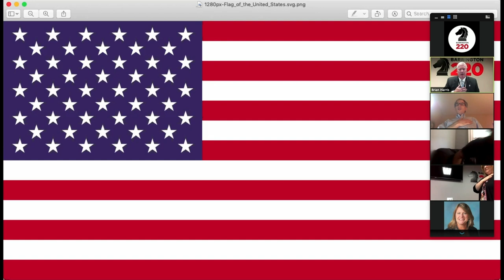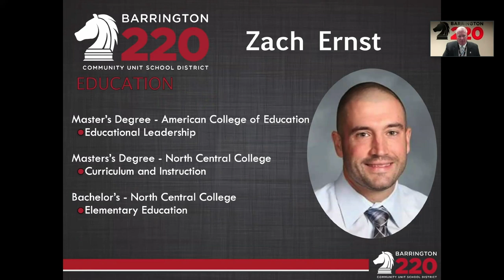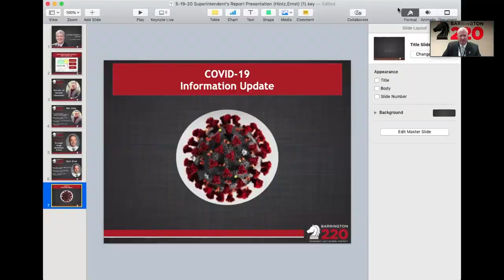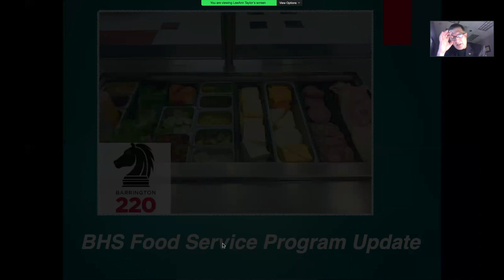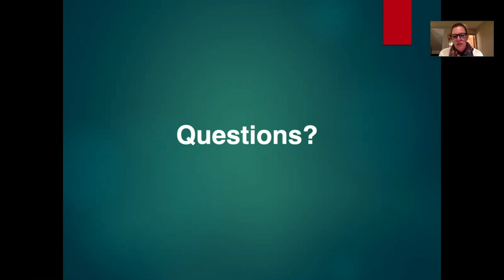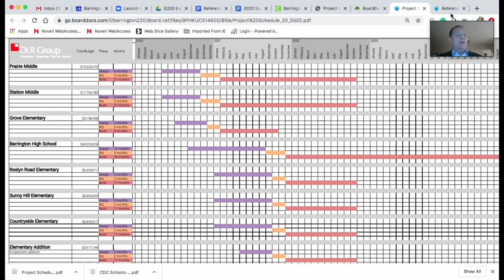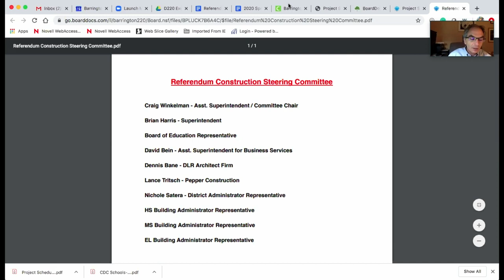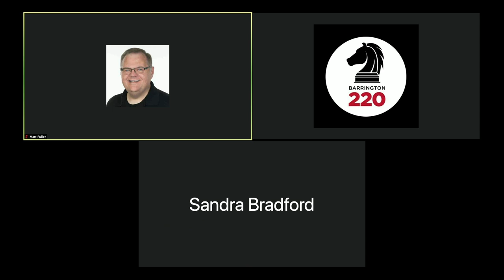Board of Education Meeting May 19, 2020